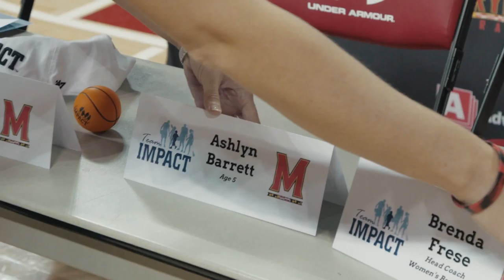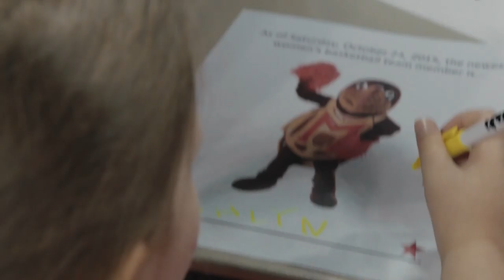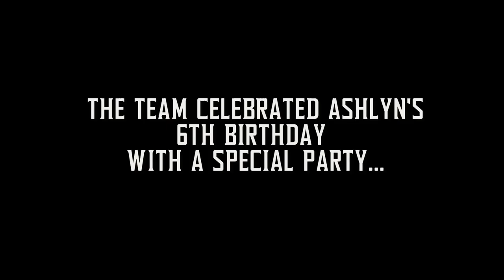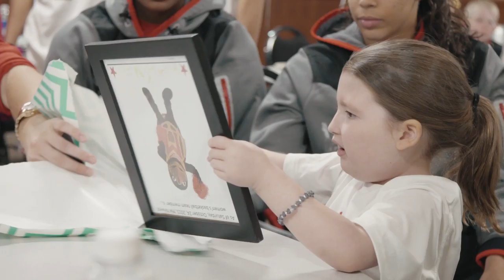2015/2016 Under the Shell - Episode 4